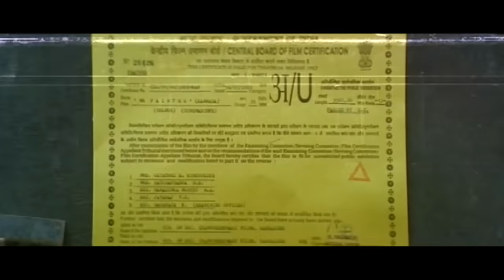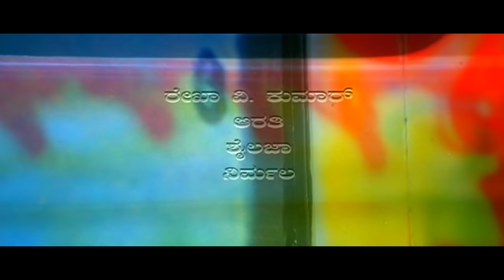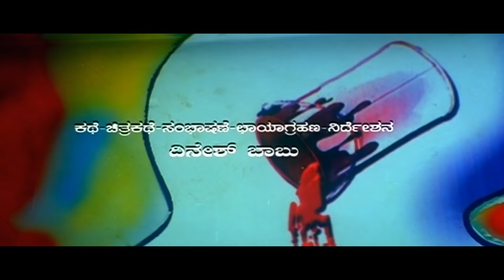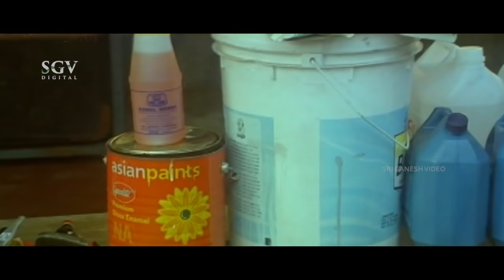Mr. Painter | Kannada Full Movie | Yogesh | Sharan | Rangayana Raghu | Ravishankar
Watch Yogesh and Sharan playing lead role from the Mr Painter Comedy Film, Mr Painter Kannada Full HD Movie. On SGV Digital - Kannada Full Movies YouTube Channel.

Starring : Yogesh, Sharan, Rangayana Raghu, Ravishankar, Shivadhwaj, Srinivasamurthy, Jai Jagadish, Venkatadri, Junglee Prasanna, Sanjay, Ramanithu Choudhary, Ashalatha, Veena Sundar, Lakshmi Hegde, Roopashree, Rekha V Kumar, Arathi, Shailaja, Nirmala

Director : Dinesh Babu
Banner : Om Sri Chamundeshwari Films
Producer : A Ganesh, Umesh Banakar
Story : Dinesh Babu
Screenplay : Dinesh Babu
Dialogue : Dinesh Babu (Translation: Krishnaprasad)
Lyrics : G R Shankar, Hrudaya Shiva, Kaviraj
Year : 2009

1) Thalaku Balaku Thare Song || STippu || G R Shankar, Hrudaya Shiva, Kaviraj

Mr. Painter – ಮಿಸ್ಟರ್ ಪೈಂಟರ್2009*SGV